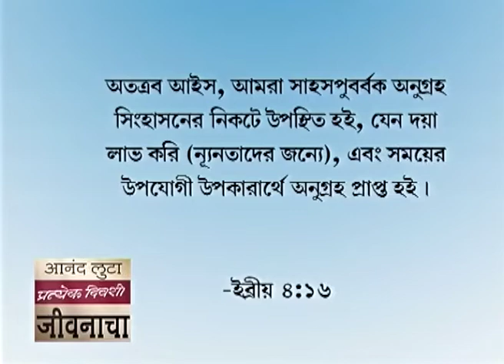গ্রহণ করতে শেখা - Learning To Receive Part 2 - Joyce Meyer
Learning To Receive Bengali
গ্রহণ করতে শেখা